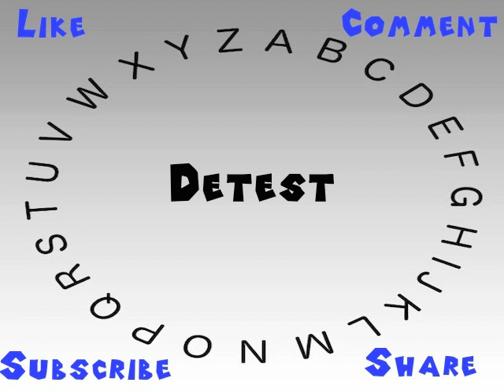How to Say or Pronounce Detest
This video shows you how to say or pronounce Detest.

How would you say Detest?